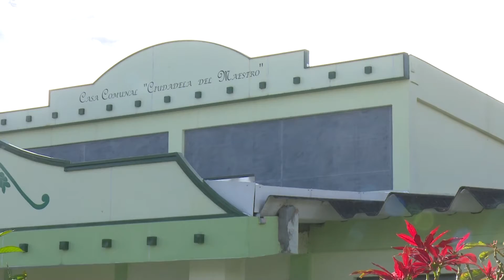Ciudadela El Maestro recibirá casa comunal remodelada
En la ciudadela El Maestro de la ciudad de Loja, será inaugurada una nueva obra el próximo viernes 11 de mayo,  a las 20h00.

La obra consiste en la remodelación de la casa comunal que estaba deteriorada en su totalidad, por ello fue necesario intervenir en el techo, tumbados, adecentamiento interno y externo, pisos, puerta principal. Este proyecto se hace realidad gracias al aporte del Municipio de Loja y la organización de la Junta Barrial.